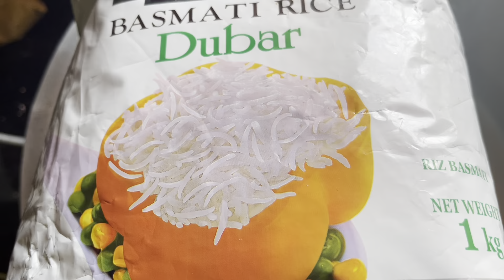Simple mutton biryani | Weekend special biryani